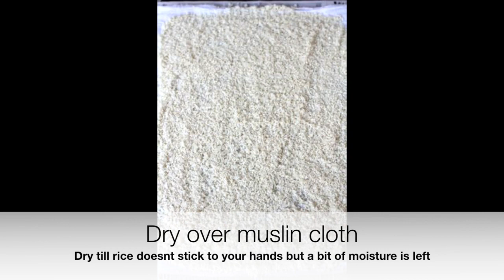Adhirasam(step by step procedure) | Sachus Pages | Home cooking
View our recipes: hhtp:// Adhirasam is a traditional sweet in Sothern India. Step by Step procedure of the Diwali special sweet Adhirasam is explained to make your part easy.